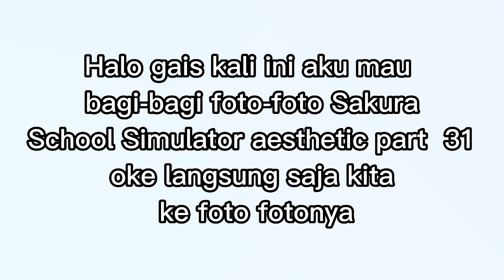BAGI BAGI FOTO SAKURA SCHOOL SIMULATOR AESTHETIC PART 31🍪🍯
ini tentang bagi bagi foto sakura school simulator estetik part 31
Terima kasih udah Mampir di channel Nur iftya...☺️🤗